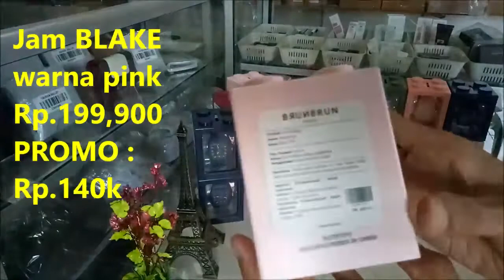Unboxing Jam Tangan Murah Meriah Brunbrun Paris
Jam Tangan BRUNBRUN keren
PROMO SISTERSEL SOPHIE PARIS desember 2020.

buruan diorder STOK TERBATAS..!

Yuk diorder : ketik nama barang+nama+alamat lengkap+no hp, WA ke 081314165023,

Masih ragu tuk order di kami ?

tuk lihat koleksi lainnya, follow instagram kami ya..

follow juga fanpage kami..